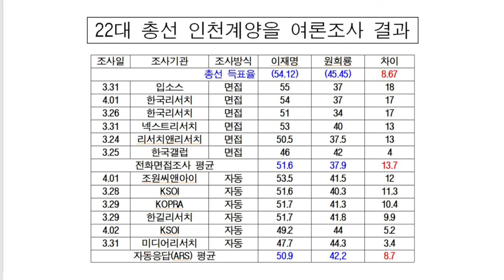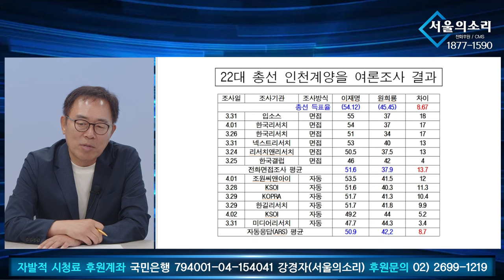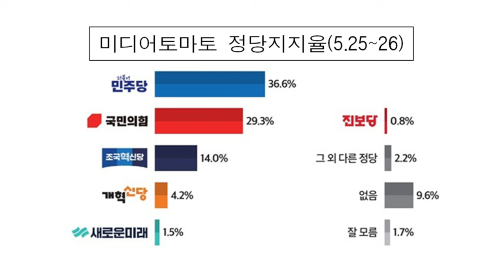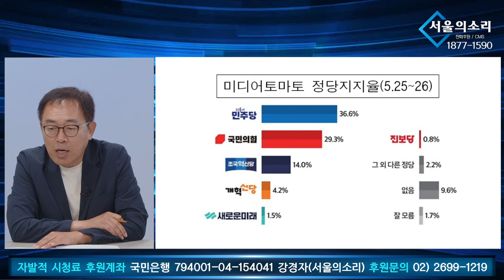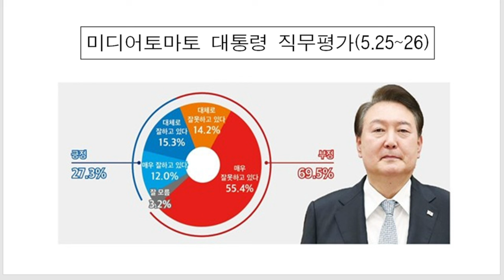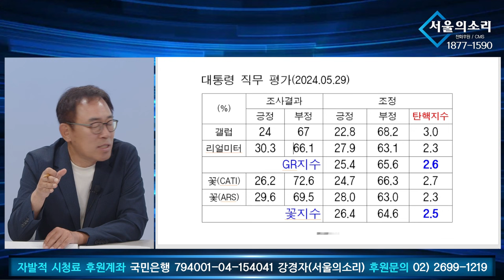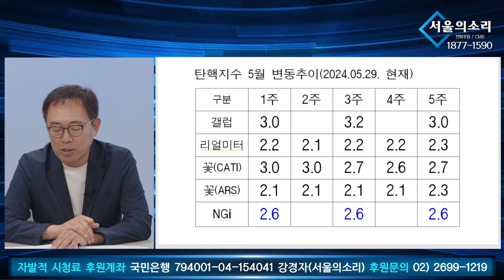[신통알 탄핵열차 ] 5월 5주차 윤석열 탄핵 지수는? (feat. 김남기 박사)